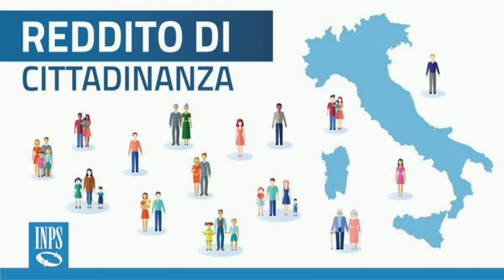Rdc oggi le lavorazioni?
canali citati